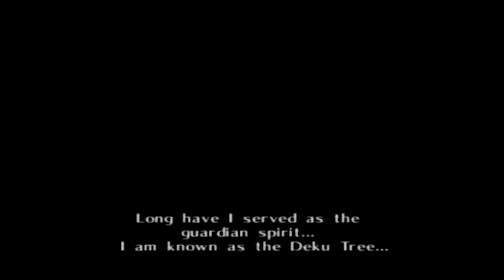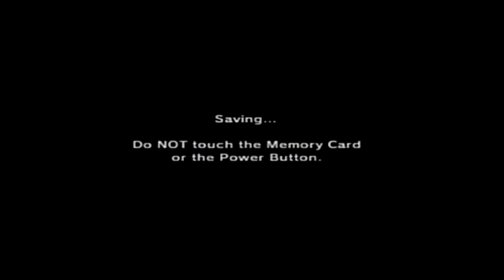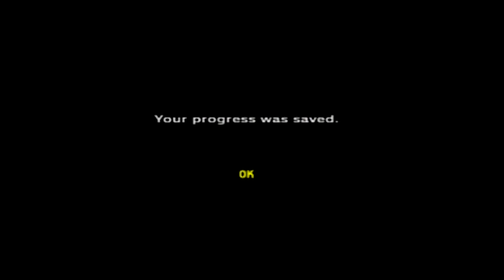Kathy Plays Zelda OOT Master Quest - Part 1 - Fairy Boy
I just got a capture card and decided to finally beat Ocarina of Time: Master Quest. I've had this since 2003 and just never got around to beating it. This is the Gamecube version.